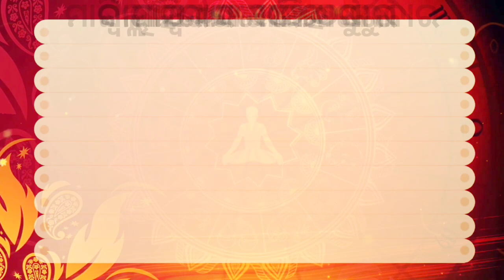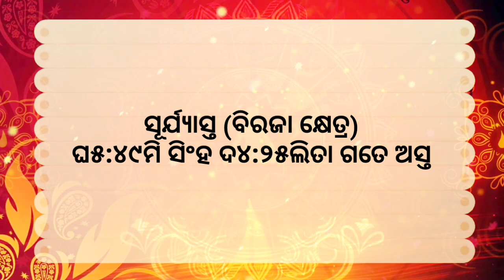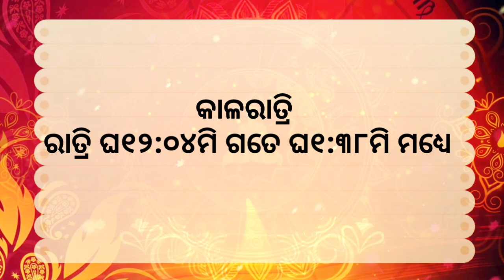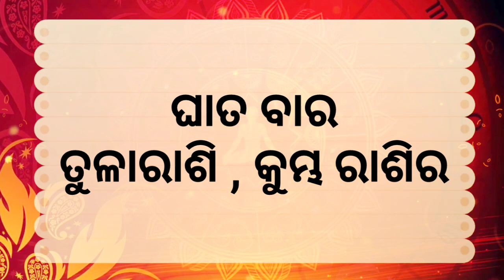Ajira rasifala ||09/03/2023ଗୁରୁବାର ||today odia rasifala ||horoscope ||@gurukrupayoutubechannel​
1-ଆପଣଙ୍କ ରାଶିର ସର୍ବ ଶୁଭାଶୁଭ
 2-ଦୈନିକ ରାଶିଫଳ
3-ଗ୍ରହ ଚଳନ
 4-ମାସିକ ରାଶିଫଳ
 5-ନୂଆ ନୂଆ ମହିମା ଅଲେଖ ଖଞ୍ଜଣୀ ଭଜନ
 6-ଅଲେଖ ସାଧୁବାବାଙ୍କ ଧର୍ମ ଆଲୋଚନା
7-ଓଡ଼ିଆ ଧାର୍ମିକ ପ୍ରବୋଚନ
ajira rasifala
today horoscope
kanaka TV
kalinga TV
o TV
rasifala today